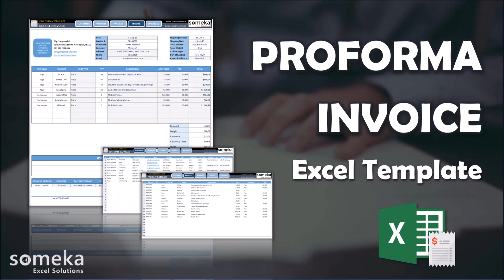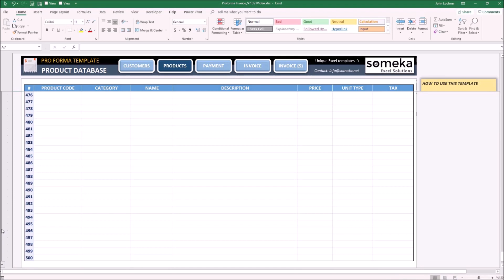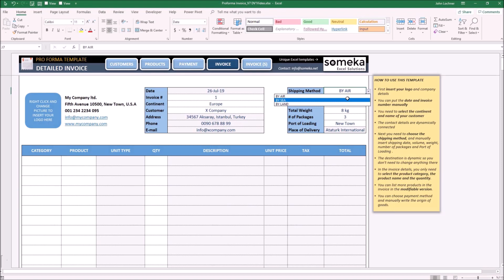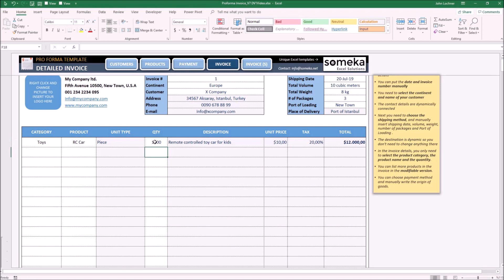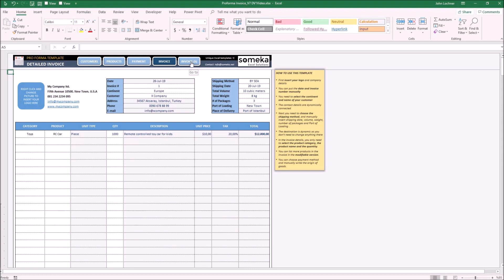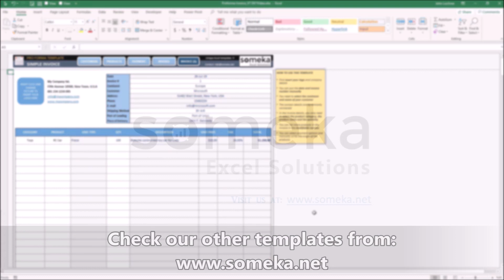Proforma Invoice Template | How to Create Proforma in Excel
This Proforma Invoice Template will automate the large volume of invoices without needing to write so many details for every customer request over and over again. It includes 5 main parts:

➤ Customer Database; Add all your customer information at once. This tab is dynamically connected to other parts.
➤ Product Database; All the necessary details here and update them whenever you decide to increase your product base.
➤ Payment Details; This is the section where you can fill in different payment options.
➤ Detailed Proforma Invoice Template; Insert your logo, Company details, the date and invoice number.
➤ Simple Proforma Invoice Template; You can use Simple Invoice if shipping details are not necessary.

Proforma Invoice Excel Template Features Summary:
# Two Different Invoices according to shipping details
# Database for Customers and Products